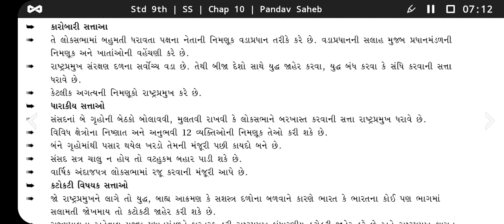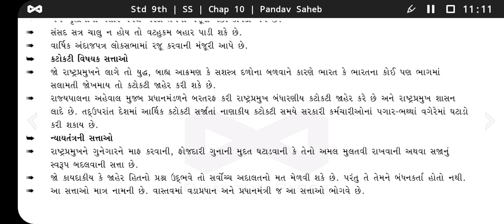ધોરણ 9 સામાજિક વિજ્ઞાન પાઠ 10 | રાષ્ટ્રપ્રમુખ | રાષ્ટ્રપતિ | Std 10th SS Chap 10 | Pandav Saheb